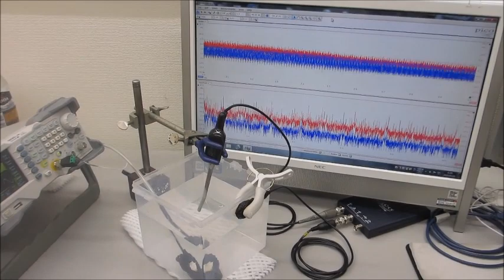超音波伝搬特性（音響特性）の分類に基づいた、超音波発振制御技術ーー基礎実験ーー（超音波システム研究所）